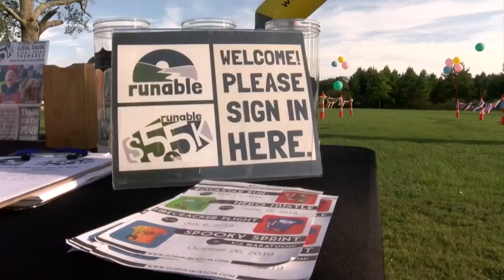Living Local 7-26-2019